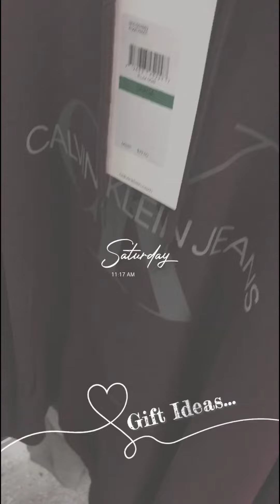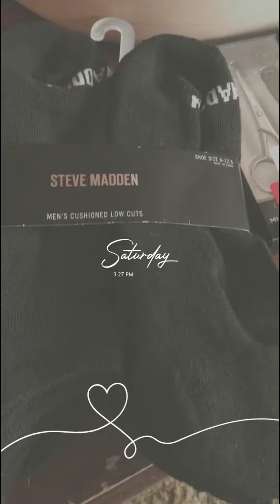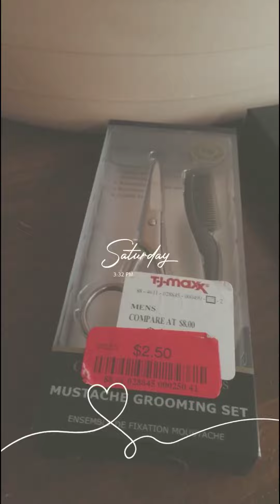🎁GIFTS FOR THE GROOM| 2020 Inspired Holiday Shopping At Ross And TJ Maxx ♥️ Gift Ideas For Husbands!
🎀GIFTS FOR THE GROOM ➖ 1 Corinthians 11:7 For a man indeed ought not to cover his head, forasmuch as he is the image and glory of God: but the woman is the glory of the man.

Inspirational VLOG about Finding The Right Fits FOR HIM; Shopping The Clearance Racks At Ross And Unexpected Findings At TJ Maxx!

This year has  been very challenging for Men. The Covid-19 restrictions on Barbershop Operations impacted their masculinity and confidence! Imprecise hairlines and Untamed Beards aren't what they were used to seeing in the mirror.

A Man's Head and Facial Hair is Important to Him Because It Has Been Defined By God! A Man is the Image and Glory Of God; This is Not Superficial but SPIRITUAL! A Wife Is The Glory Of Her Husband, and The Soft Safe Place For Him To Rest His Head.

♥️Genesis 2:18 And the Lord God said, It is not good that the man should be alone; I will make him an help meet for him.

2020 has challenged Husbands to build confidence outside of WORK and The Fresh Barbershop Lineups! HOME is the place he shouldn't have to hide his hairline but have confidence that he is STILL HANDSOME TO HIS HELPMEET.

♥️Proverbs 18:22 Whoso findeth a wife findeth a good thing, and obtaineth favour of the Lord.

When a Wife Aligns herself with the Word and Will of God, her assignments will parallel with the path of what is good and perfect for her husband. God will connect her to the blessings that are RESERVED FOR HIM. Marital Gifts That God Will Use A Wife To Present To Her KING UNDER THE KING!

♥️Matthew 22:2 The kingdom of heaven is like unto a certain king, which made a marriage for his son,

Jacob's son, JOSEPH was GROOMED after suffering for righteousnesses sake and being separated from a more desirable condition. Genesis 41:14 Then Pharaoh sent and called Joseph, and they BROUGHT HIM HASTILY OUT OF THE DUNGEON: and HE SHAVED HIMSELF, and CHANGED HIS RAIMENT, and CAME IN UNTO PHARAOH.

After the suffering, hard tests, trials and Wilderness seasons. GOD WILL RESTORE, COMFORT, and BLESS HIS SONS!

♥️Genesis 41:38-45 And Pharaoh said unto his servants, Can we find such a one as this is, a man in whom the Spirit of God is?

And Pharaoh said unto Joseph, Forasmuch as God hath shewed thee all this, there is none so discreet and wise as thou art:

Thou shalt be over my house, and according unto thy word shall all my people be ruled: only in the throne will I be greater than thou.

And Pharaoh said unto Joseph, See, I have set thee over all the land of Egypt.

And Pharaoh took off his ring from his hand, and put it upon Joseph's hand, and arrayed him in vestures of fine linen, and put a gold chain about his neck;

And he made him to ride in the second chariot which he had; and they cried before him, Bow the knee: and he made him ruler over all the land of Egypt.

And Pharaoh said unto Joseph, I am Pharaoh, and without thee shall no man lift up his hand or foot in all the land of Egypt.

And Pharaoh called Joseph's name Zaphnathpaaneah; and he gave him to wife Asenath the daughter of Potipherah priest of On. And Joseph went out over all the land of Egypt.